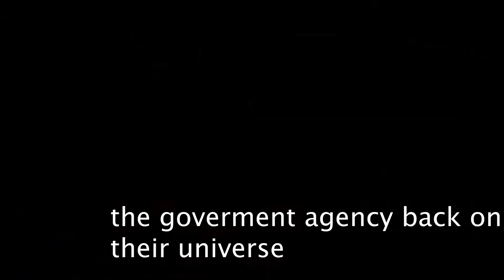ep 3. Interdimensional